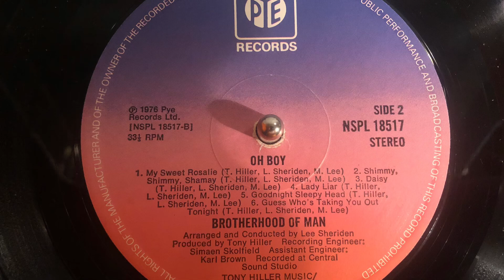Daisy - Brotherhood Of Man - 1977 Pye Vinyl LP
From the album “Oh Boy!”

A playlist of tracks from the album I have uploaded so far can be found here:

All tracks will be uploaded one by one.